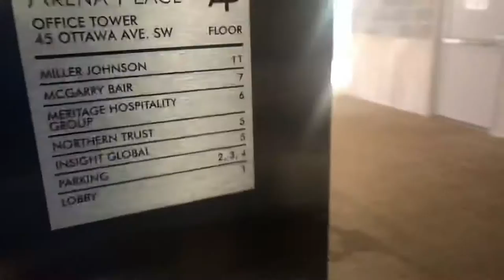Blue Kone Traction Elevators @ Arena Place (Office) Grand Rapids, MI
I have short term memory problems. Today is the 27th anniversary of elevator filming, but I had nothing special.